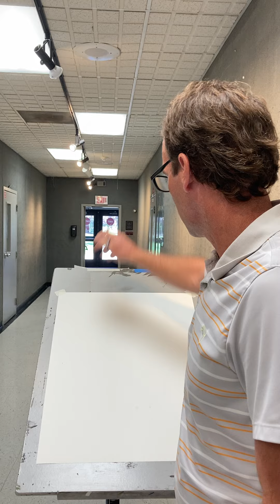On Site Perspective Demo